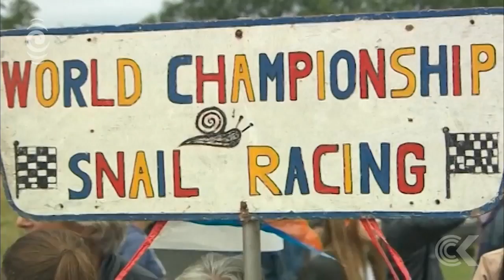Ready, steady, slow World Snail Racing Championships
Snails have returned to Congham in Norfolk, eastern England, for the annual celebration of the gastropod games, otherwise known as the World Snail-Racing Championships.